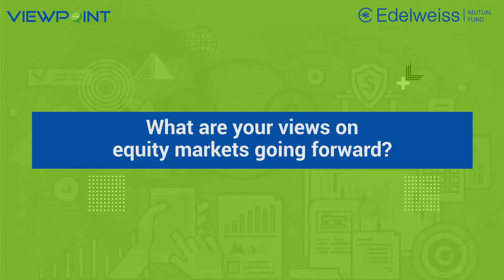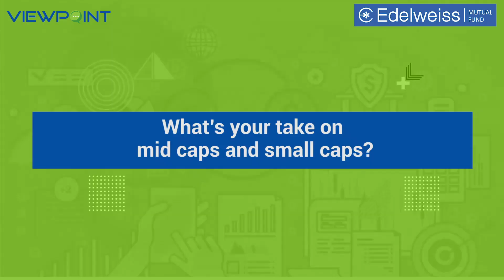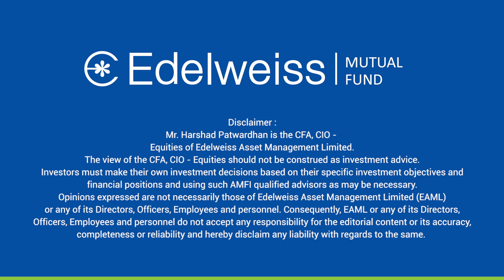VIEWPOINT on ‘Equity Market Outlook’ by Harshad Patwardhan – CFA, CIO – Equities| Oct 2021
In this video, Harshad Patwardhan, CIO - Equities, Edelweiss Asset Management gives us his outlook on the Indian Equities Market.

Key learnings from this video:
• Markets expected to experience heightened volatility & correction due to global factors
• Listed companies may report CAGR up to 20% in the next 2 years
• Over the medium to long term, a portfolio of quality small-caps and mid-caps is likely to outperform large-caps
• We are overweight on sectors like cement, industrials, and real estate
• We have a healthy mix of large, mid, and small-caps in our portfolios as compared to last year
• Investors should decide their course of action in the context of their own asset allocation

0:00 - Introduction
0:13 - Views on Equity markets going forward
0:45 - What is your expectations from earnings growth ahead? Which sectors will contribute?
1:12 - What is your take on mid-caps and small-caps?
1:37 - Sectors & themes you are overweight on & the market cap bias
2:04 - What should be the investor approach